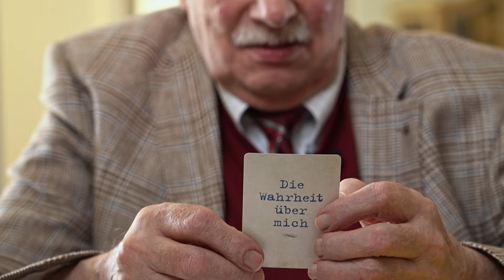Epfenger Erinnerungen - Video Hans Reich und Werner Eggenweiler (Teil 2/2)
In den Kurzfilmen "Epfenger Erinnerungen" erzählen vier Seniorinnen und Senioren aus ihrem Leben in unserer Gemeinde.

Video wurde erstellt von Schwarzwald Anker – Videoproduktion für Unternehmen - Adina Alk & Arne Kocher GbR